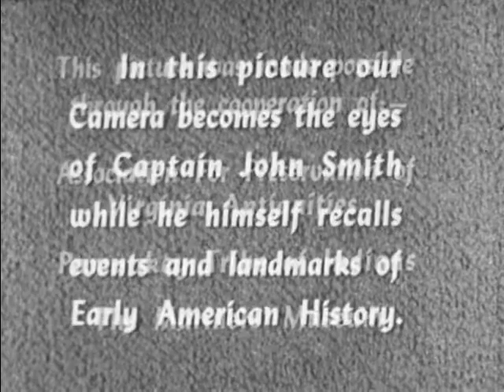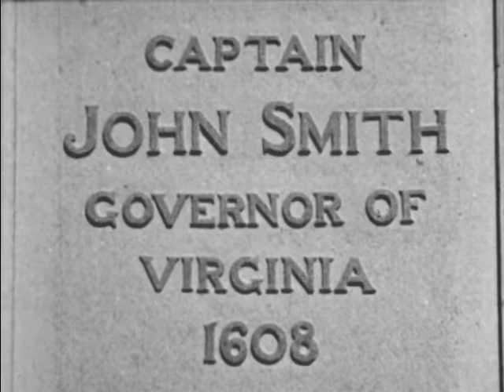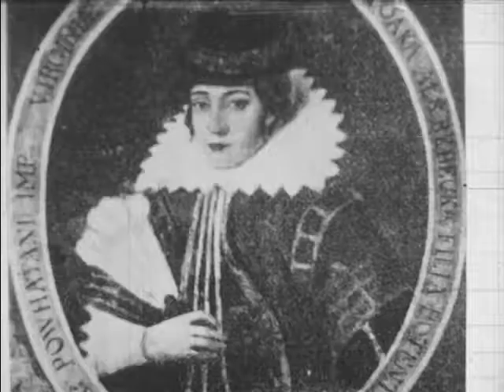Captain John Smith (1955)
Dramatizes the struggles of the men who founded Jamestown, the first permanent English colony in America. Explains how Captain John Smith held the colony together during times of starvation and disease, Indian attacks and internal dissension. Tells how Smith is saved from death by the Indian princess, Pocahontas.